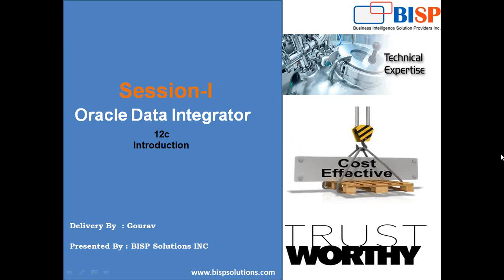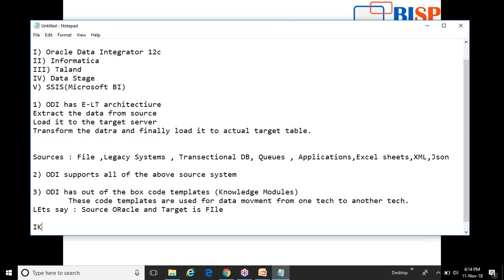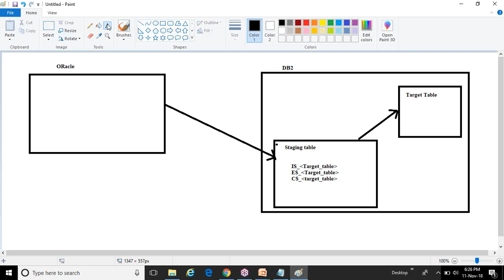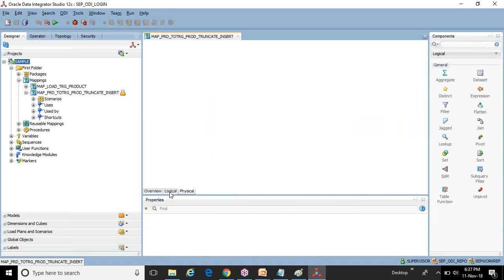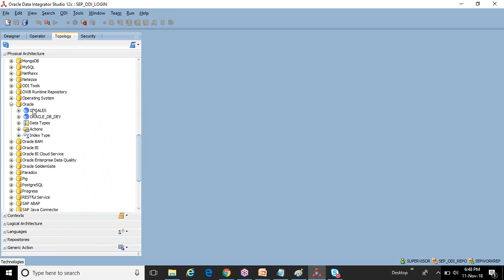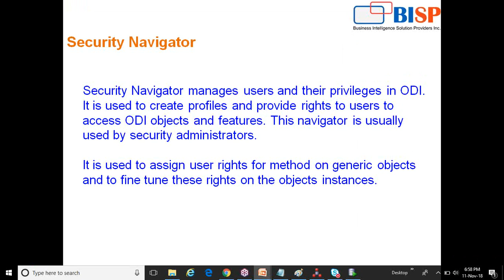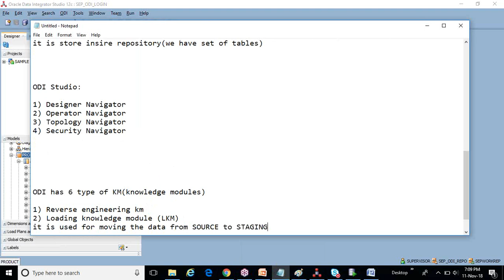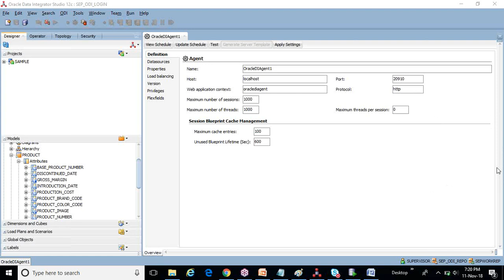What is ODI? Oracle Data Integration 12c | NEW FEATURES ODI 12C - Become Expert with BISP Trainings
What is ODI? Oracle_Data_Integration 12c NEW FEATURES - ODI_12C. Join the most comprehensive and popular Oracle Data Integrator (ODI) 12c Developer_Course.

Welcome to BISP Trainings! Whether you are an experienced programmer or not, this online training portal is intended to provide you learn all things of Python from the basic to advanced level. Learn Data Science, Salesforce, Python, fdmee, AWS, oracle drm, Golden Gate & tableau online. We have experienced and talented faculty who will guide you on how to become an expert programmer or a data base manager. We have 8000+ Video Tutorials, 500+ free video tutorials plus 100+ Trainings per months. So, join us today to explore your knowledge.